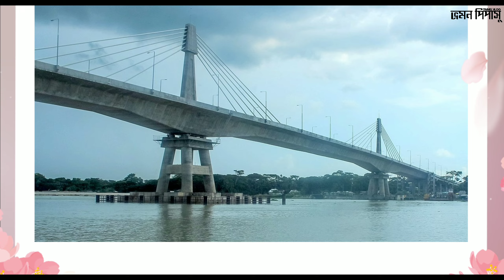পটুয়াখালী জেলার দর্শনীয় স্থানসমূহ || Most Popular Tourist Place In Patuakhali || কুয়াকাটা সৈকত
পটুয়াখালী বাংলাদেশের দক্ষিণাঞ্চলের বরিশাল বিভাগের একটি প্রশাসনিক অঞ্চল ও বাংলাদেশের একটি উপকূলীয় জেলা  || পটুয়াখালী দেশের অন্যতম প্রাচীন শহর ও দক্ষিণাঞ্চলের অন্যতম গুরুত্বপূর্ণ নদীবন্দর || অপরূপ সৌন্দর্যের লীলাভূমি পটুয়াখালী জেলাকে বলা হয় সাগরকন্যা || বাংলাদেশের সর্বদক্ষিণে কুয়াকাটা সমুদ্র সৈকত এ জেলারই ঐতিহ্য বহনকারী বেলাভূমি || একই স্থানে দাঁড়িয়ে সূর্যোদয় ও সূর্যাস্ত দেখার পর্যটন স্পট || একমাত্র কুয়াকাটা এসেই সাগরের নানা রূপ বিভিন্ন ঋতুতে উপভোগ করা সম্ভব ||

**স্থানসমূহ :-
১. কুয়াকাটা সমুদ্র সৈকত
২. লেবুর চর
৩. কানাই বলাই দিঘী
৪. চর বিজয়
৫. সোনারচর
৬. ফাতরার চর
৭. পানি জাদুঘর
৮. সীমা বৌদ্ধ মন্দির
৯. মজিদবাড়িয়া শাহী মসজিদ
১০. পটুয়াখালী বিজ্ঞান ও প্রযুক্তি বিশ্ববিদ্যালয়
১১. পয়রা সমুদ্র বন্দর
১২. কুয়াকাটা ইকোপার্ক
১৩. পটুয়াখালী মেডিকেল কলেজ
১৪. শৌলা পার্ক
১৫. পায়রা তাপ বিদ্যুৎ কেন্দ্র
১৬. জাহাজমারা সমুদ্র বিলাশ
১৭. চর মোন্তাজ
১৮. পায়রা সেতু